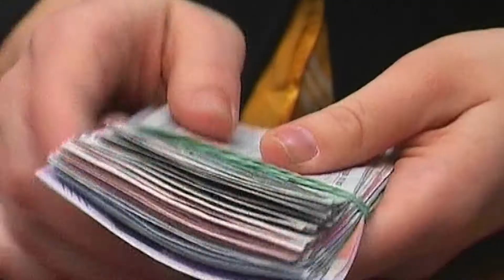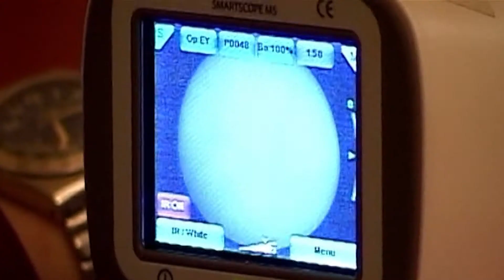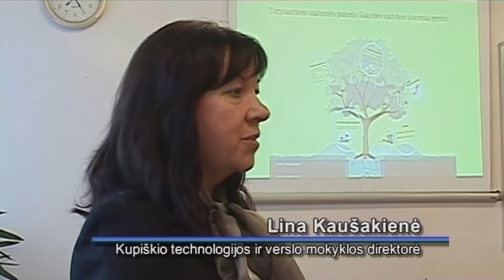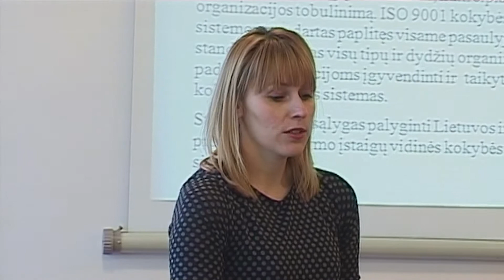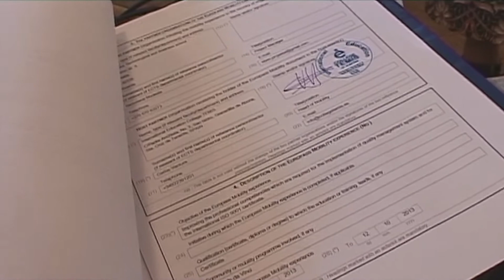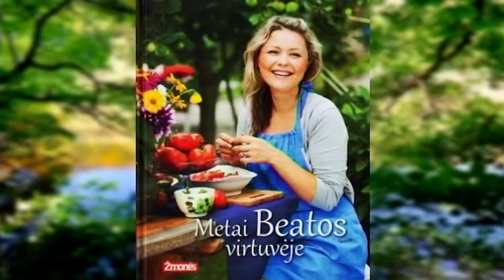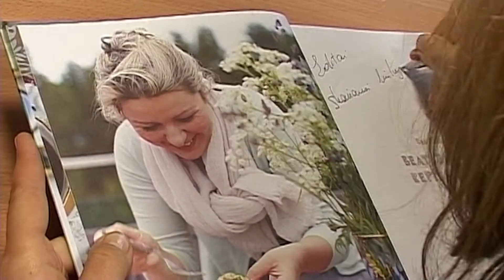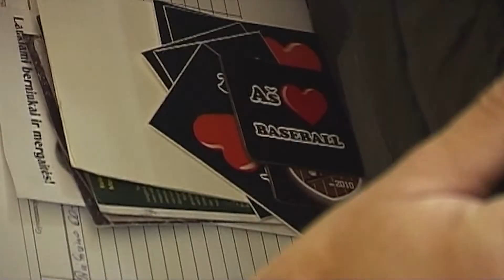Kupiškio TV. Laida 2014 07 19 Mix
Mero darbų ataskaita už 2013 metus.
 Kupiškio technologijos ir verslo mokykloje susirinko seminaro ,,Tarptautinė patirtis Kokybės vadybos sistemai gerinti“ dalyviai. Alizavos jaunimo centre viešėjo žurnalistė, kulinarinių knygų autorė ir televizijos laidų kūrėja Beata Nicholson.
Į mokomąją stovyklą Kupiškyje atvyko Radviliškio beisbolo klubo „Bėgiai“ jaunieji žaidėjai bei jų vadovas